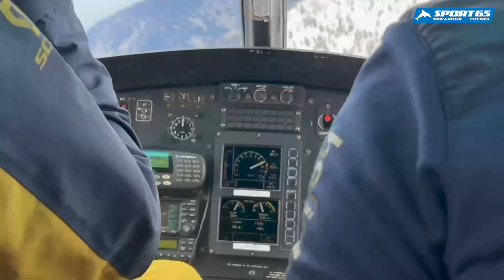Heliski Türkei - pow(d)ered by Sport65...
Heliski in der Türkei???
What???

Ja - das geht, und zwar: Richtig genial!

Holger von Sport65 war im März 2023 zu seiner „Testreise“ dort und hat neben vieler tollen Eindrücke und Erlebnisse ein kleines Video mitgebracht, um euch dieses exotische, aber hochalpine Reiseziel für Wintersportler, die ihren Platz abseits der Pisten finden, etwas näher zu bringen.

In ganz kurzen Worten:
- Die Anreise mit nur 2 Stunden Zeitverschiebung geht total problemlos - man fliegt nach Istanbul und von dort nach Rize (Flugzeiten Frankfurt Istanbul 3 Std., Istanbul Rize 1.40 Std.)
- Super Tipp: Fliegt Donnerstags und bleibt bis Samstag am Abend - der Weiterflug nach Rize startet ca. 18.30 Uhr!), so habt ihr fast 3 Tage die Möglichkeit, in das „Turkey Feeling“ einzutauchen
- Am Flughafen Rize wartet der Transferbus auf euch und: Nach ca. 45 Minuten seid ihr im Hotel in Ayder
- Ihr müsst keine Ski, Skistöcke mitnehmen - diese könnt ihr dort mieten
- Ihr müsst keine Airbagrucksäcke und VS Material mitnehmen, dieses bekommt ihr dort im Reisepreis geliehen
- Vor Ort habt ihr dann an 7 Tagen die Möglichkeit zum Heliski (Sonntag-Samstag)
- Direkt am Hotel stehen die Helikopter der Air Zermatt für die Gruppen bereit
- Bergführerteam, Piloten, Risikomanagement und komplette Reiseorganisation: Schweiz!
- „Skigebiet“: Das Gebiet ist über 5100km² groß und es gibt nur Turkey Heliski, die dort mit 2 Helikotpern  fliegen dürfen… Also Platz: Mehr als genug!
- Hotel: Das Essen ist extrem lecker! Sauna, Hamam, großer Hot Tub, Massagen von Physiotherapeutinnen,…
- Und an „Downdays“ kümmert sich das Team von Turkey Helsinki darum, dass keine Langeweile aufkommt.

Also - Video anschauen, die Türkei völlig neu kennen lernen und: Kontakt mit Sport65  aufnehmen - denn dieses Programm ist immer sehr früh ausgebucht.
Bei Fragen - oder Kritik - bitte auch gerne melden.

Viele Grüße aus dem „Headquarter of Fun“, dem Sport65 Shop Weinheim und danke an Turkey Heliski, für die Möglichkeit, dieses Gebiet zu entdecken!